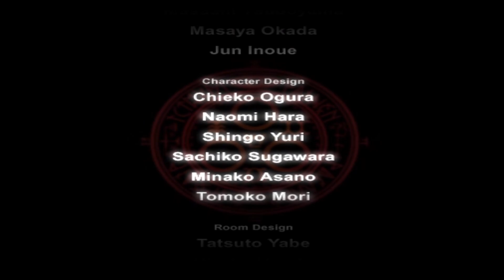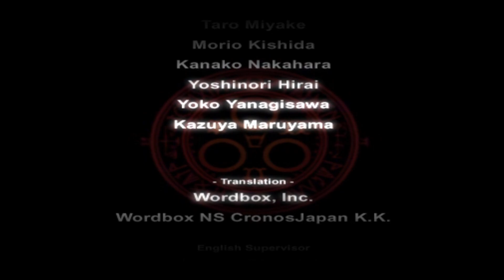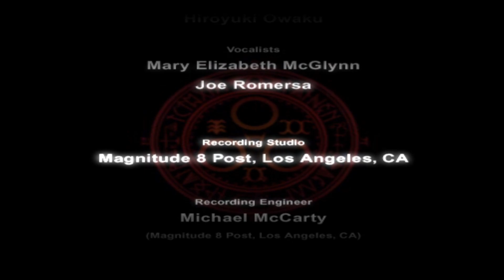Silent Hill 4: The Room Walkthrough - Final + Credits (Part 12) - Hard Difficulty